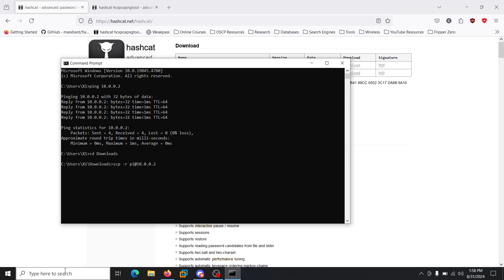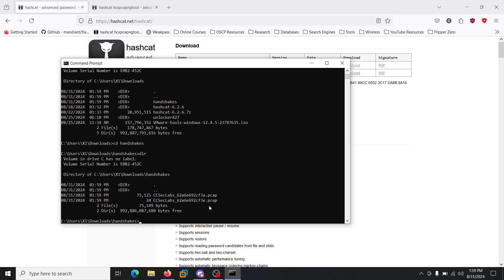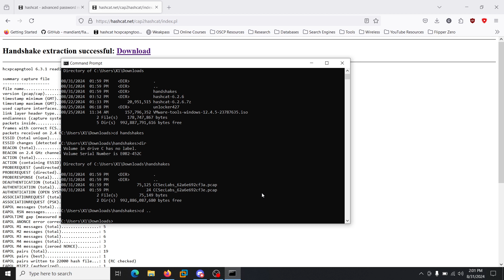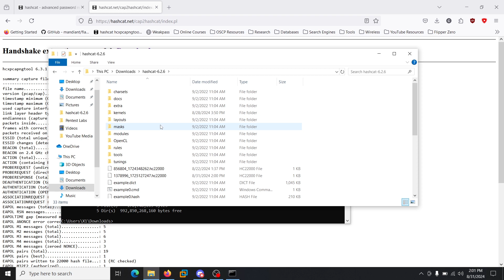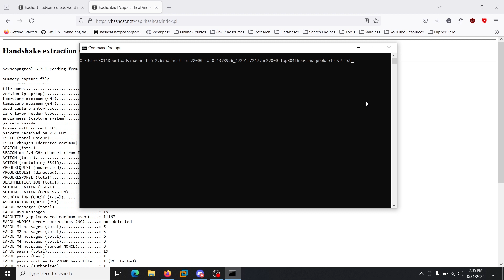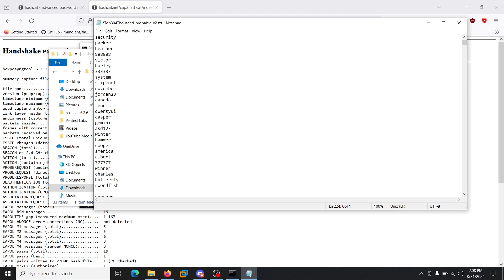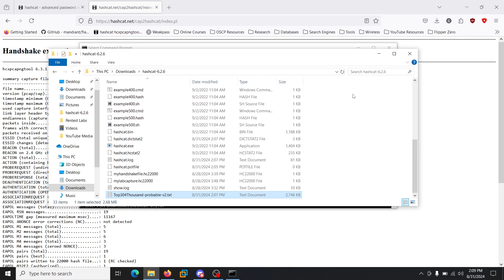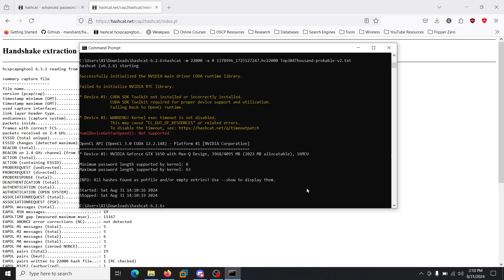The Pwnagotchi Project: Cracking captured handshakes on Windows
As requested by many people here's how you can crack your legally obtained handshake files on your Pwnagotchi using hashcat within Windows.